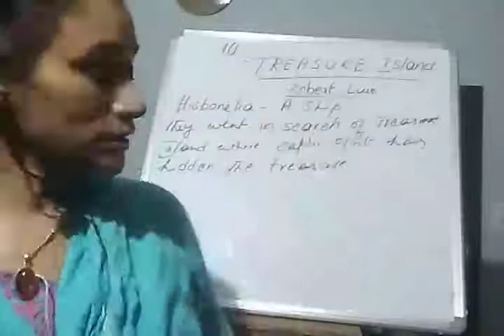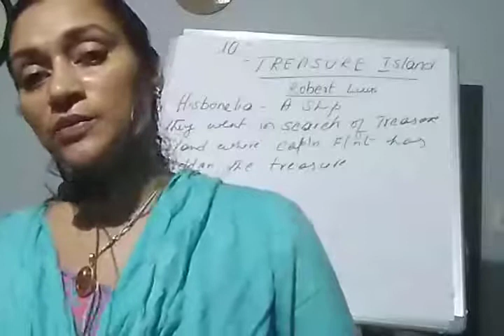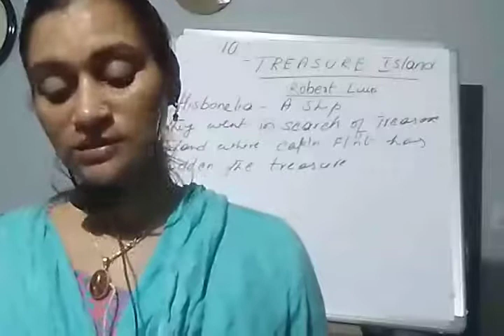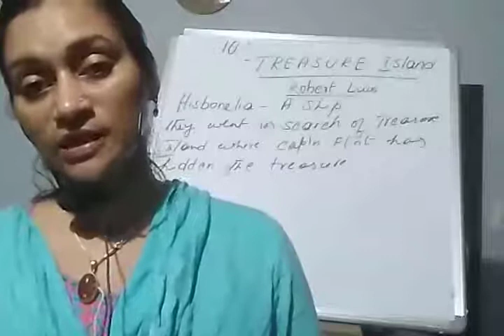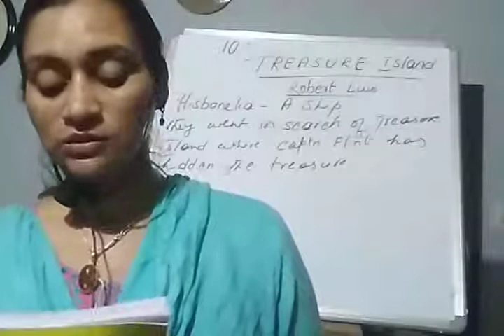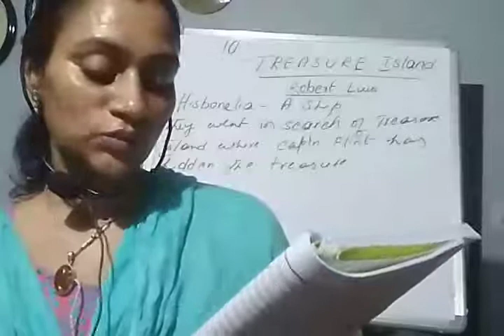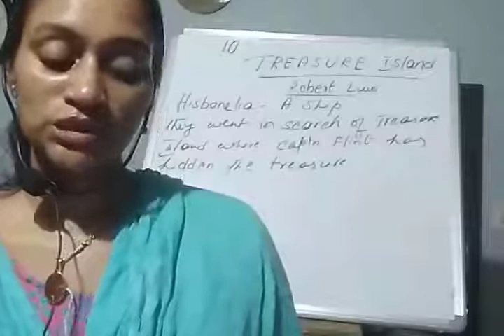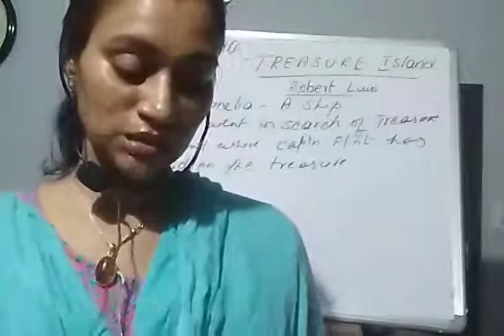10th English Lesson :. Treasure Island Part 4. 2nd Nov 2020